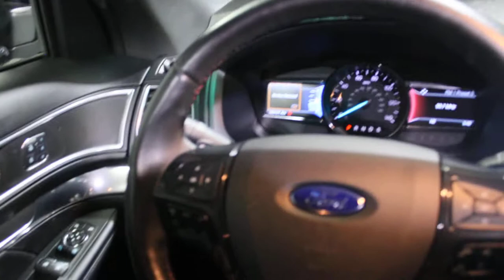20LA0272A -- 2017 Ford Explorer Sport -- Boucher Lincoln